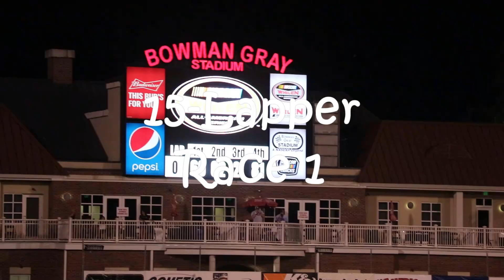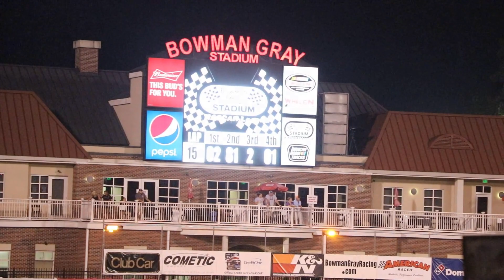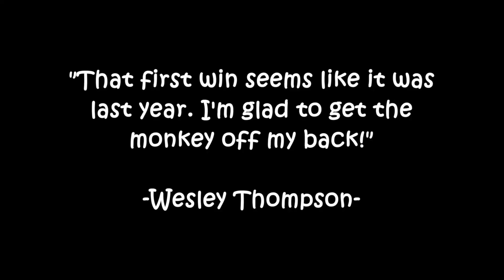Bowman Gray 6/30/2018 - Stadium Stocks - Race 1